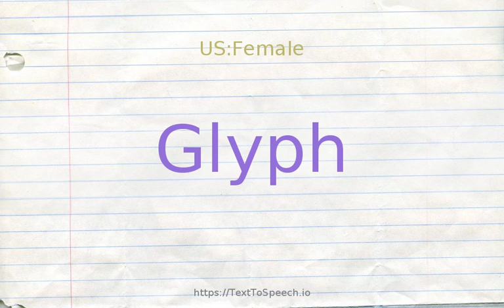How to pronounce glyph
Glyph definitions:
    (n): glyptic art in the form of a symbolic figure carved or incised in relief